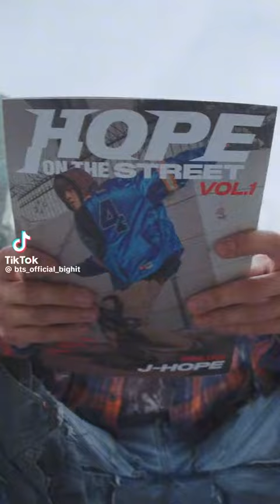BTS J-Hope new solo album coming in soon